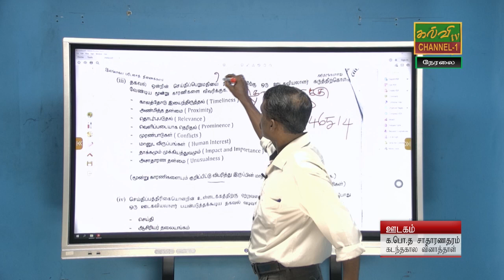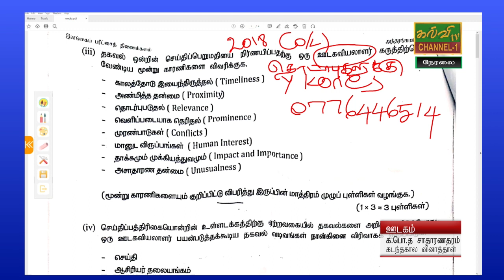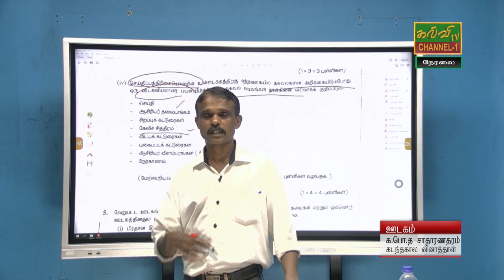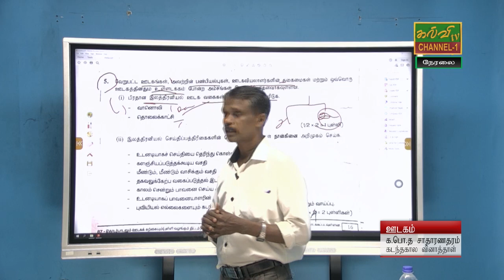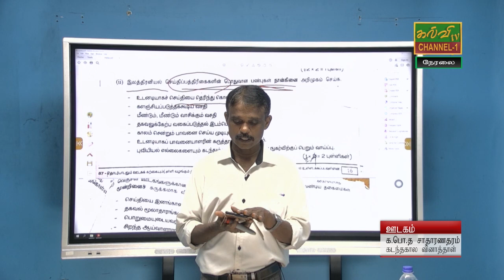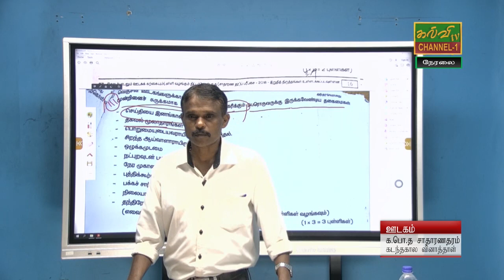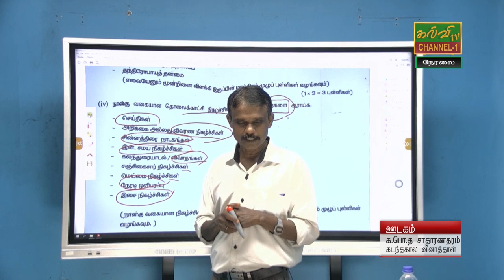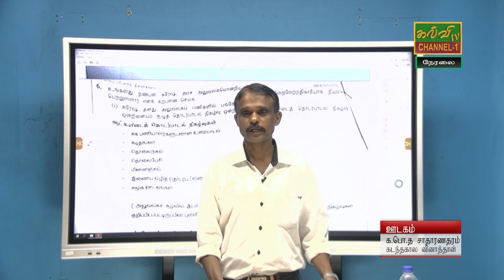தொடர்பாடலும் ஊடகக்கற்கையும் |கடந்தகால வினாத்தாள்- 2018 |media | G.C.E O/L |27.04.2022